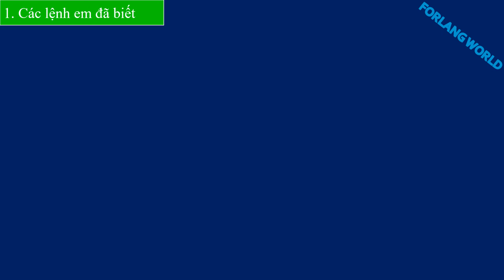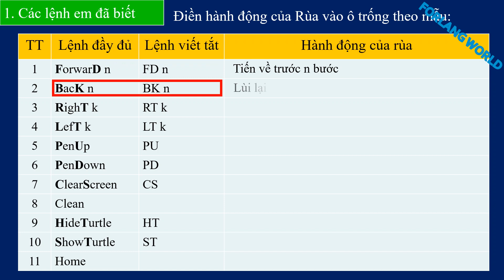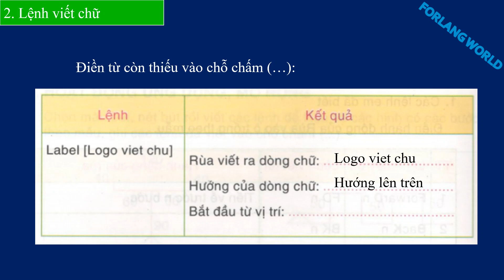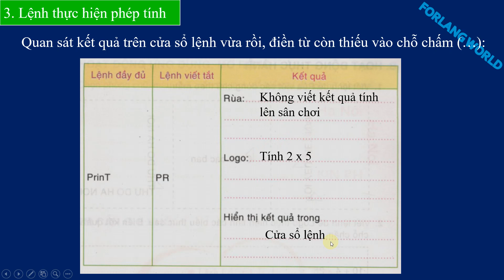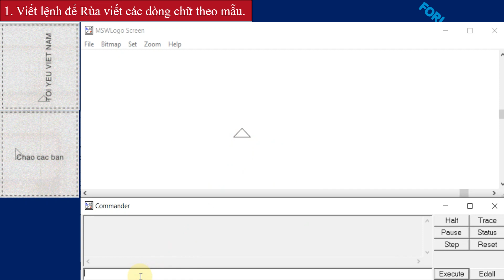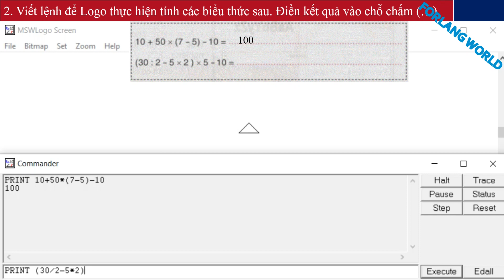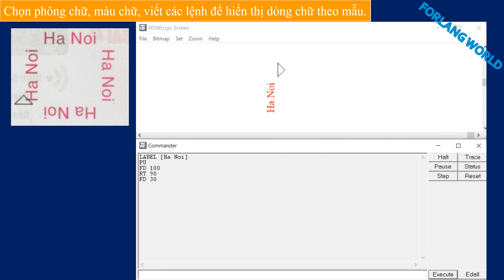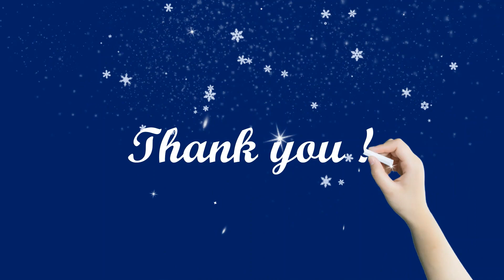Hướng dẫn học Tin Học lớp 4 - Thế giới Logo - Bài 3: Lệnh viết chữ, tính toán